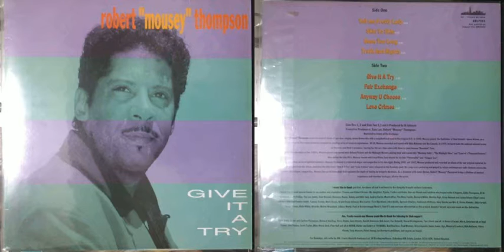Robert "mousey" Thompson / Love Crimes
Track B-1 on "Give It A Try" (1994)